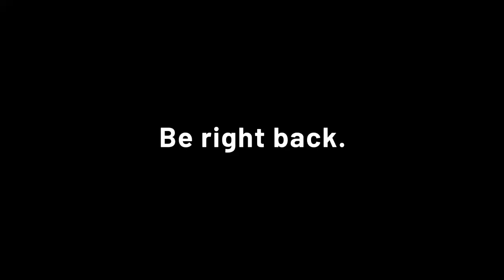Minecraft, we be digging